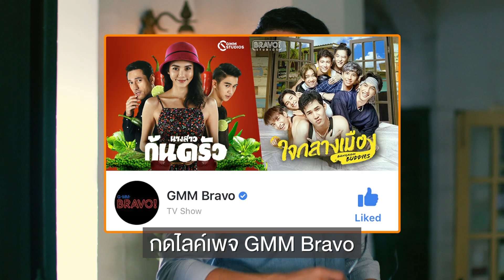Weekly Spot นางสาวก้นครัว Miss Culinary EP. 10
จะทำยังไง ถ้ากลับมาบ้านเจอแบบนี้!? 😯

อย่าพลาดตอนใหม่ของ นางสาวก้นครัว จาก BRAVO! Studios
ดูสดพร้อมกันจันทร์ที่ 4 พ.ย. นี้ เวลา 21:25 น. ที่ช่อง GMM25 เท่านั้น!